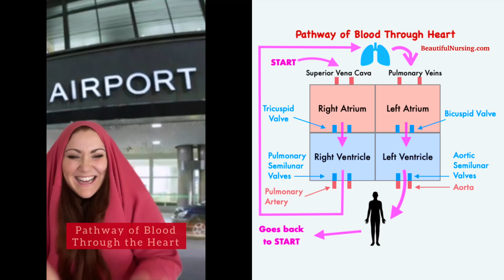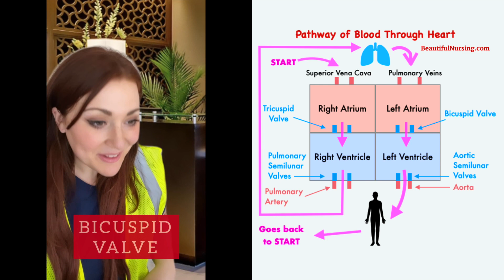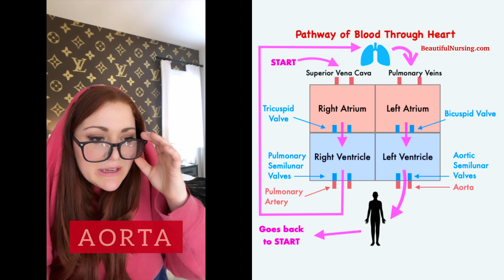✅ PATHWAY OF BLOOD THROUGH THE HEART MNEMONIC ✅ Explained in 5 Min or Less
👉I personally struggled with Anatomy and Physiology when I went back to school to become a Registered Nurse.

👉There were not any Mnemonics or 🧠Memory Tricks🧠 that helped me remember the "Pathway of Blood Through the Heart".

👉So I decided to make my own! I hope this makes you laugh and helps you REMEMBER the pathway of blood through the heart! 🫀

🔥Check out my 🔥FREE🔥 Anatomy and Physiology Color and Learn Packet along with an A&P Organizer

🔥I also have Anatomy and Physiology Notes on Etsy that has helped thousands of students PASS this course!

Happy Studying! XO Amanda